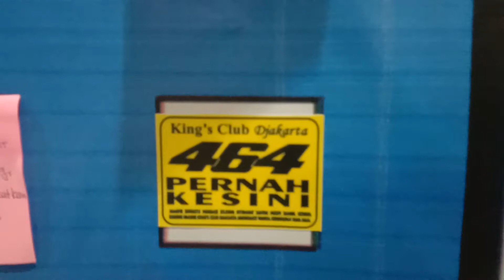#5. Malam Penutupan PLM Prov MalUt di Hotel Bolote Sofifi Malut. Rabu, 23 Okt 2019